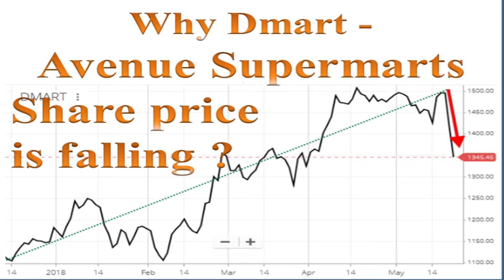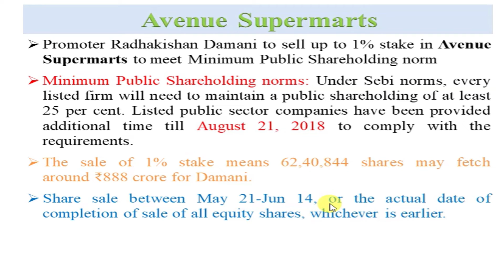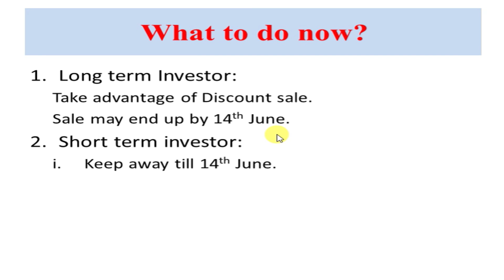Why Dmart - Avenue Supermarts Share price is falling?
Should I invest in Demart shares?
Is Avenue Supermart (DMART) a never ending story?
Can we invest in Avenue Supermart at the current price for 5 years?